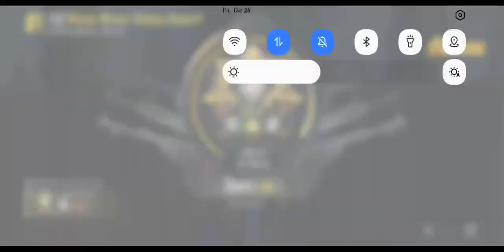Livik full hotdrop rush 28 OCT 2022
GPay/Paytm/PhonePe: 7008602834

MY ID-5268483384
MY NAME-〘ARVIND〙